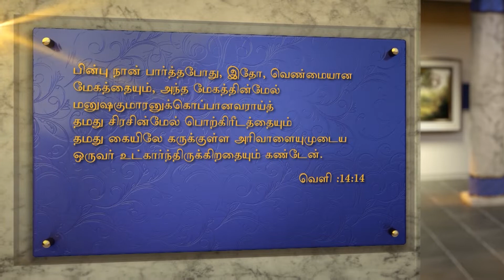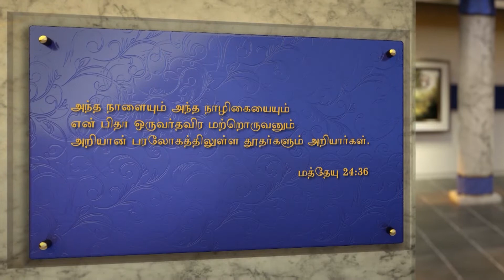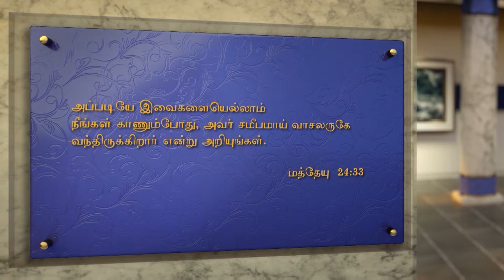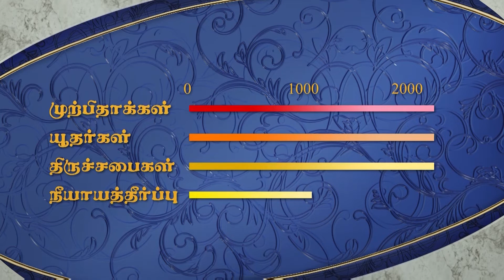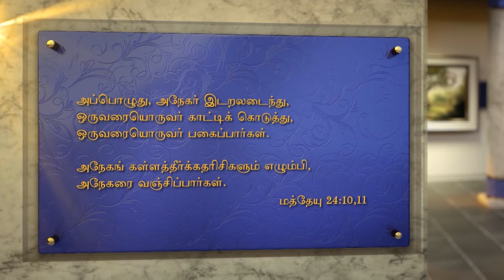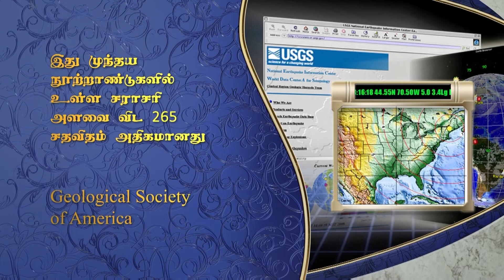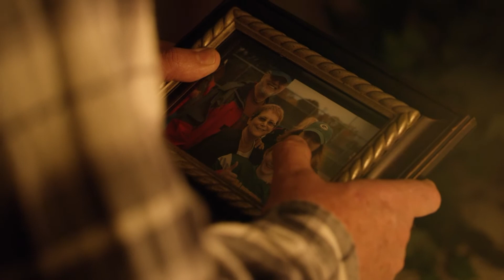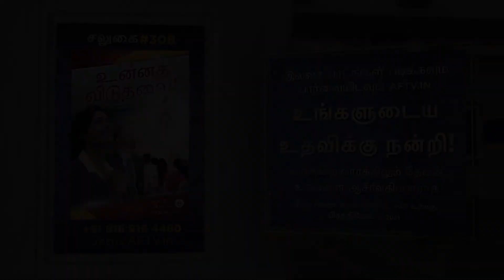Signs of The Coming King Pt. 1 | amazing facts india | doug batchelor | 08.01.2022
JOY TV :amazing facts india | doug batchelor | 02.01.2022